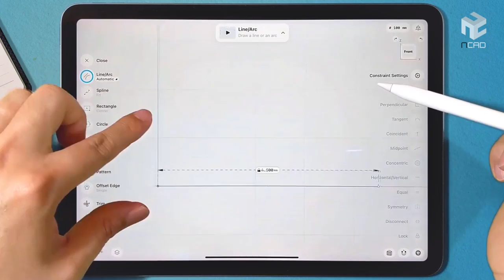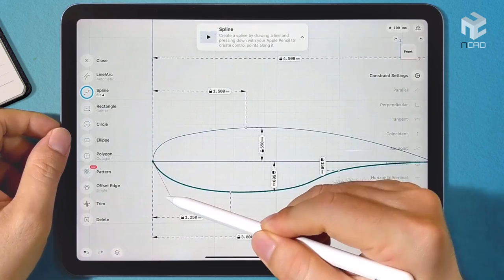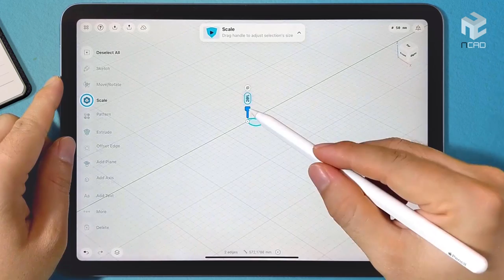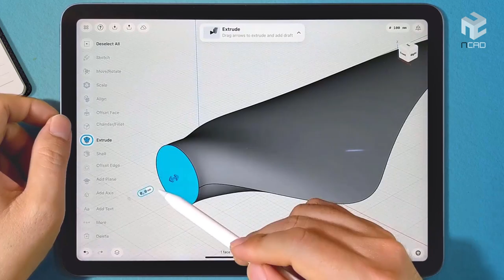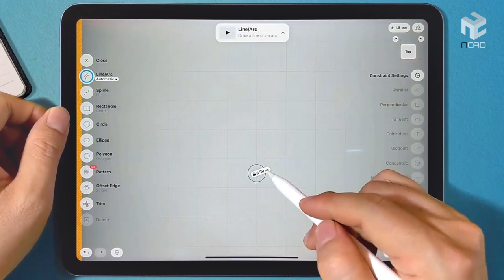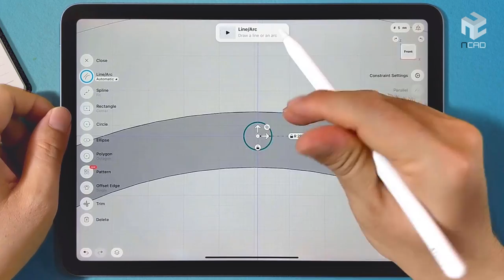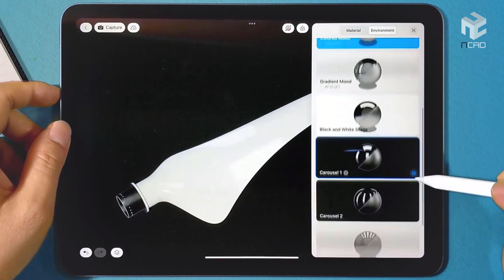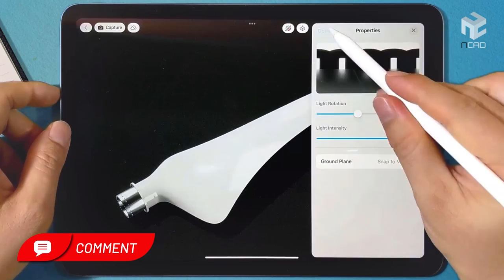Designing a Horizontal Axis Wind Turbine Blade | Shapr3D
✎ Shapr3D is a professional 3D CAD program that runs on an iPad. It provides a precise way to create 3D models with a revolutionary experience.
✎ In this video, I will use Shapr3D to design a horizontal axis wind turbine blade. Video content is for demonstration purposes only, not for use instructions.